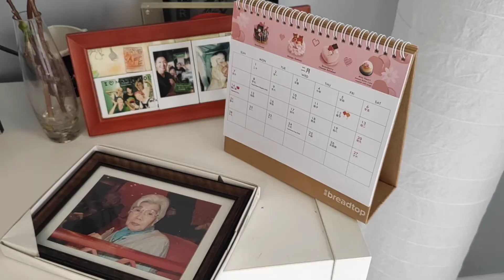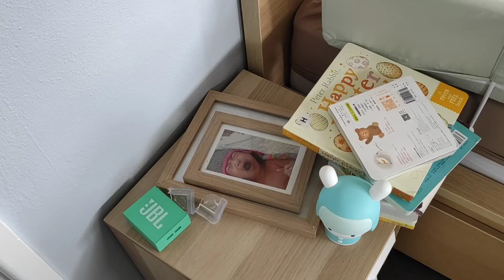赤ちゃんの髪の毛を切ってみた! How to cut baby boy hair at home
この動画は家で子供の散髪をした時の模様を撮影したものです。

music/ beco natu -no -mahou